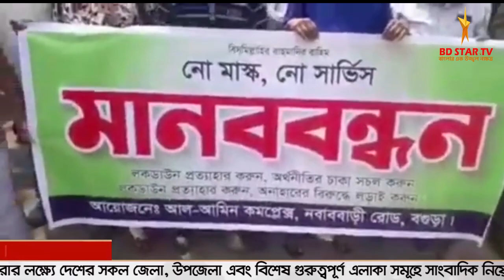বগুড়ায় লকডাউনের ৩য় দিনে মার্কেট খোলার দাবিতে মানববন্ধন।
রিপোর্টার- মতিন খন্দকার বগুড়া